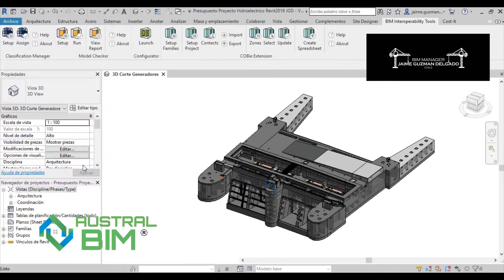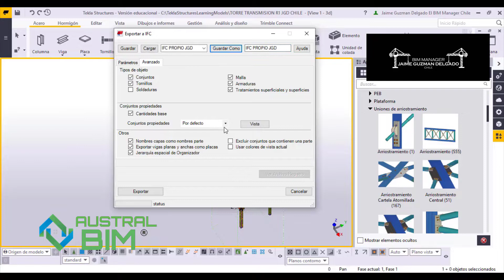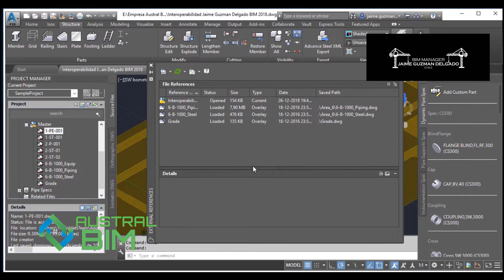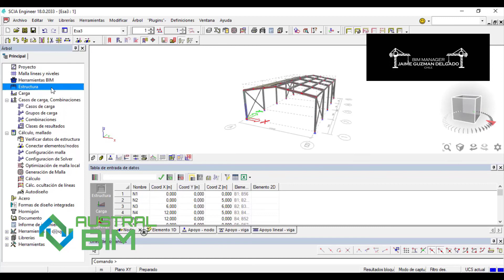INTEROPERABILIDAD BIM (BUILDING INFORMATION MODELING) Jaime Guzman Delgado El BIM Manager Chile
INTEROPERABILIDAD BIM (BUILDING INFORMATION MODELING)
por Su Jaime Guzman Delgado El BIM Manager Chile y SU FAMILIA,y que les Recuerda y Como Siempre Disponible, tanto para Su Ciudad o País.